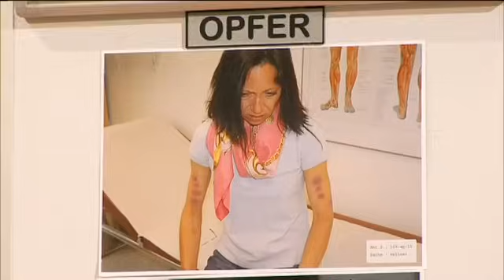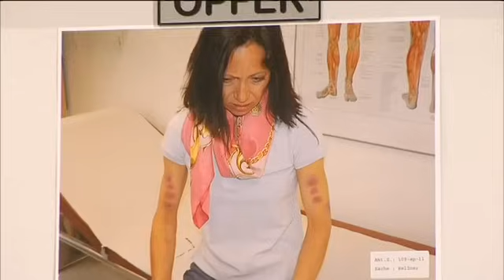"Wie kann man nur so BLIND sein?" 😱 Neue Wendung im Gericht! |2/2| Richter Alexander Hold | Sat.1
Andreas wird von seiner Ex-Schwiegermutter wegen gefährlicher Körperverletzung angeklagt. Er habe sie mit einem Kreuzschlüssel geschlagen und im Kofferbaum eigesperrt, weil Elvira verhindern wollte, dass Andreas zur Geburtstagsparty seiner Tochter Lara kommt. Elviras Tochter Simone ist fest davon überzeugt, dass sich Andreas rechen wollte. Doch stimmt das?
Das ist alles doch ein Plan!